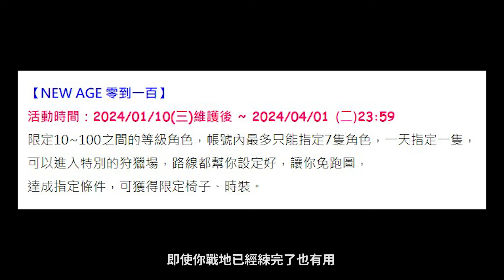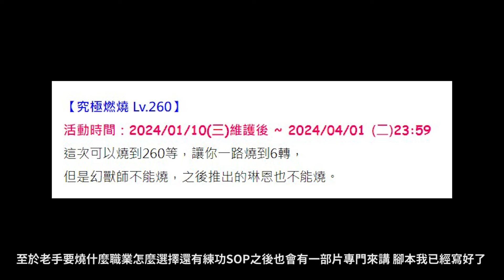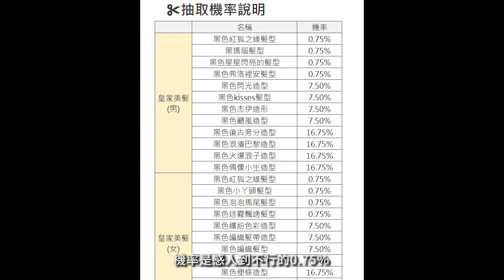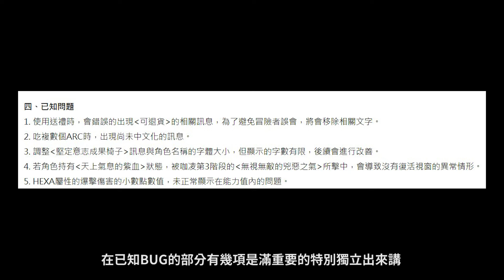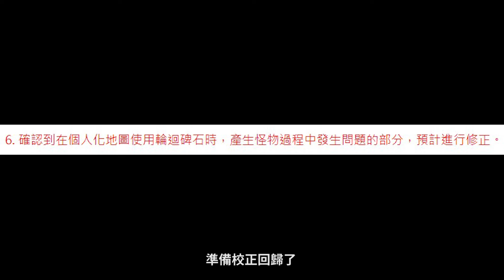欸輪迴怎麼又出事了？我還練得正爽欸==...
因為版權問題重新上傳一次不然頻道要掰掰了